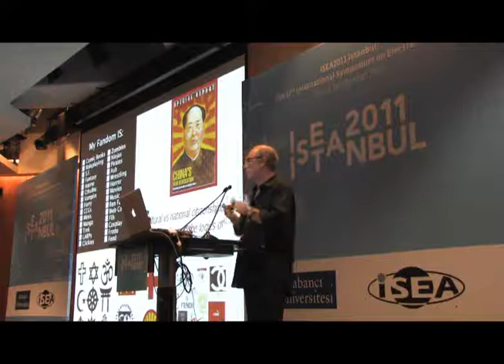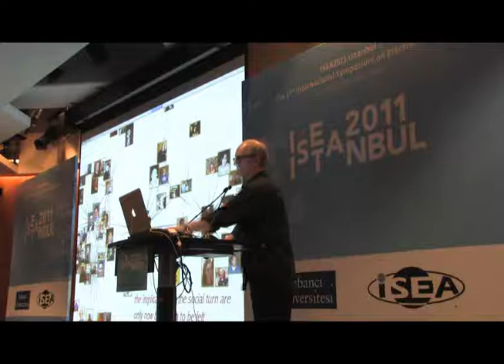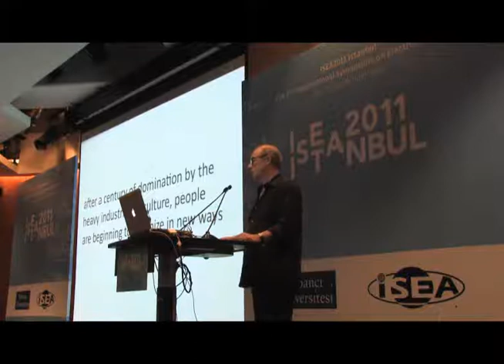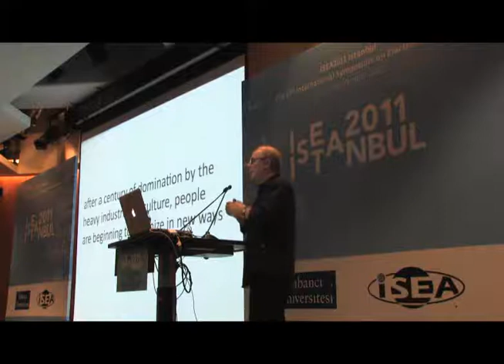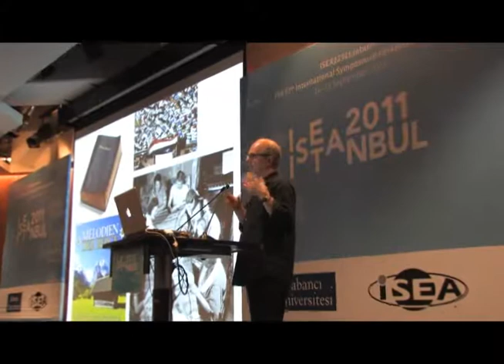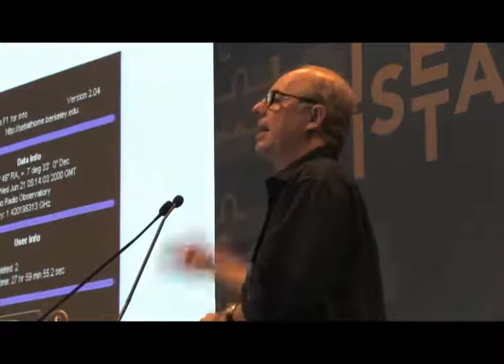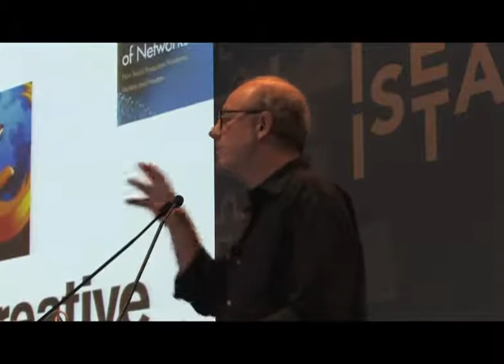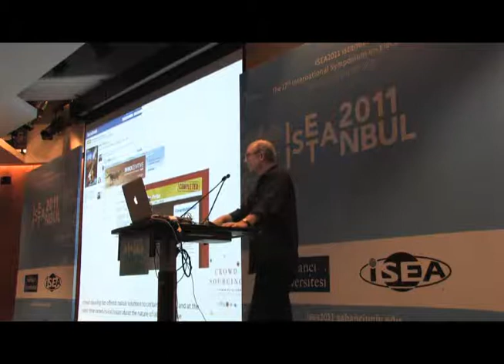Towards a new Order: The Algorithmic Turn by William Uricchio - PART 2